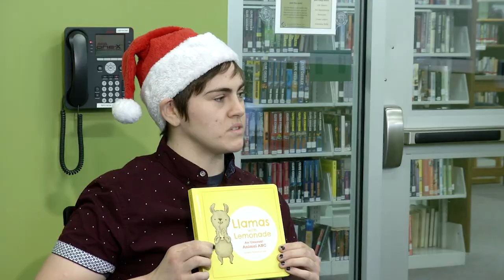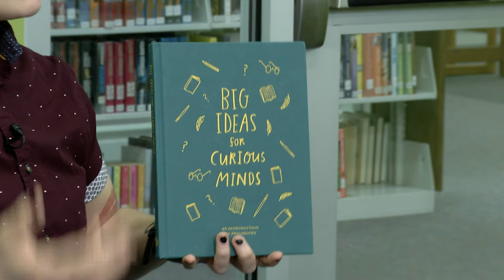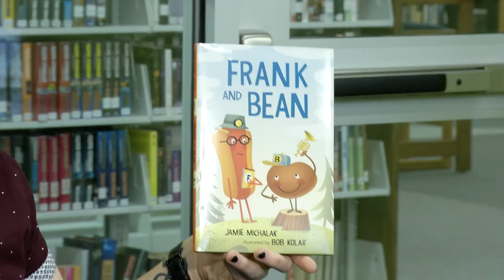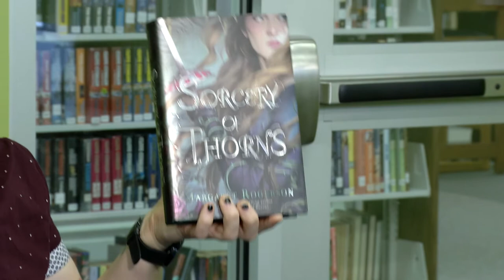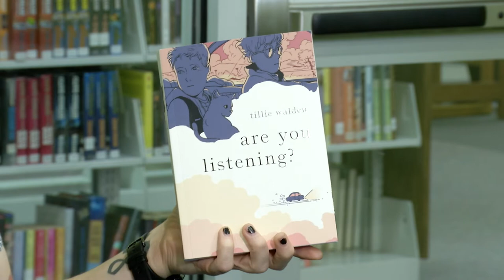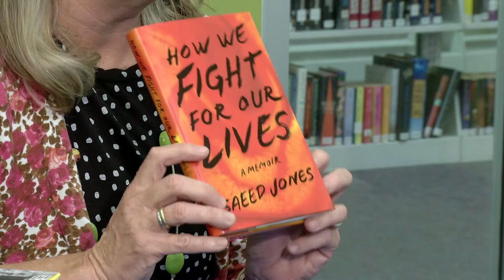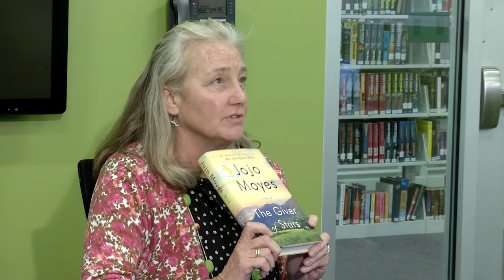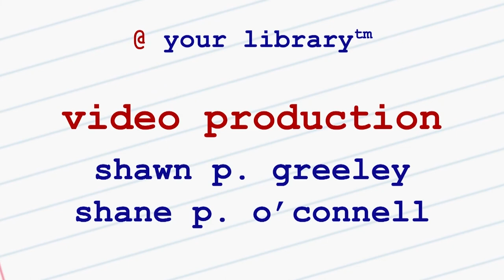@ Your Library - Holiday Book Recommendations 2019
Groton Public Library's monthly program - This month, host, Cathleen Clifford discusses holiday book recommendations with Annie Philbrick and Kelsy April from Bank Square Books (Mystic, CT) and Savoy Bookshop & Café (Westerly, RI).